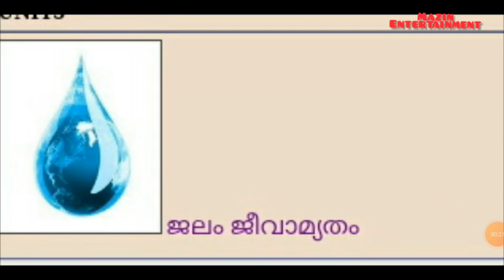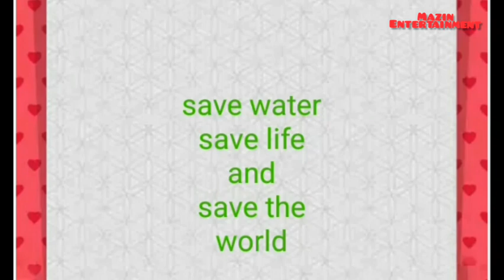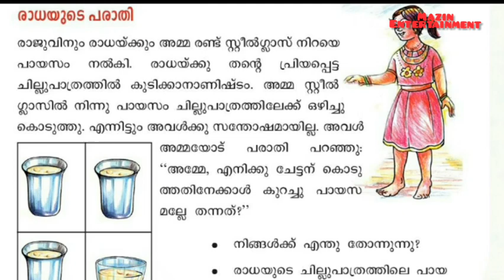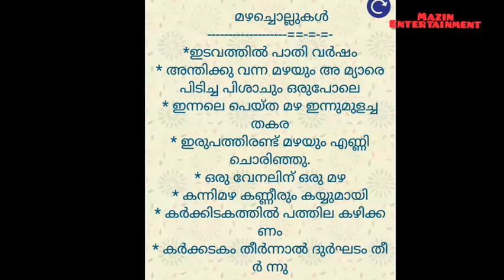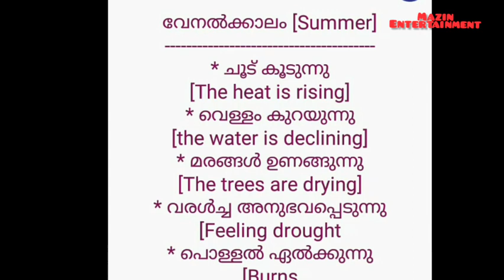VICTERS channel std 3 EVS 24/8/2020 Activities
STD 3 EVS പ്രവർത്തനനങ്ങൾ 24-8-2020